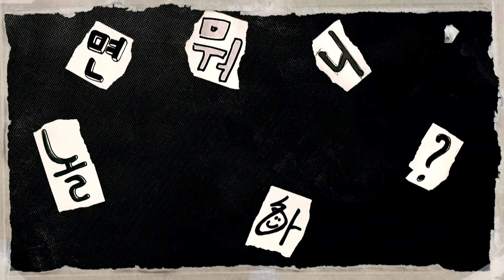[ENG SUB] 단합 대회에서 갑자기 시작된 센터 경쟁?! 잘 봐, 센터는 나의 것⭐ | 유재석 하하 주우재 이이경 박진주 이미주 MBC20231125방송